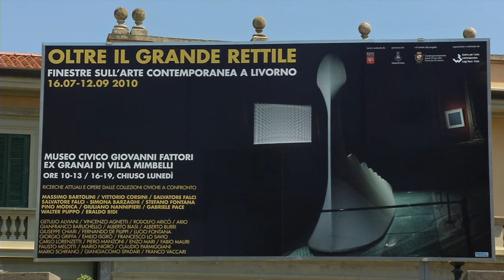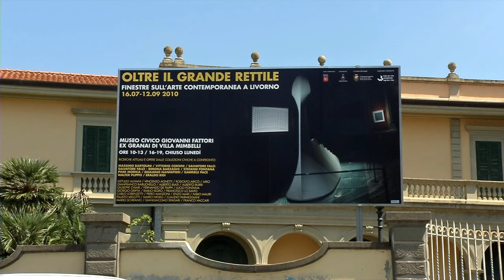seeten mostre livorno oltre il grande rettile 04 ita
Mostre - Oltre il Grande Rettile: finestre sull'arte contemporanea
Dal 15 luglio al 12 settembre 2010
 Villa Mimbelli (sede del Museo Civico Giovanni Fattori)
Via S. Jacopo in Acquaviva 71
dalle  10-13 e dalle 16-19, chiuso lunedì

La mostra "Oltre il Grande Rettile: finestre sull'arte contemporanea" intende rendere visibile un percorso incentrato su confronti originali e dialoghi inattesi, dunque su possibili aperture tra vari linguaggi artistici e momenti storici diversi.

Ad ogni artista invitato sarà dedicato uno spazio espositivo indipendente, che costituirà una sezione personale all'interno di un percorso complessivo di oltre 800 mq, nel quale si svilupperanno intrecci e raffronti fra lavori recenti e opere storiche, alla ricerca di riferimenti linguistici o eredità culturali che saranno documentati in un apposito catalogo pubblicato dal Centro Luigi Pecci.

L'evento espositivo è ideato e co-curato da Anna Nassisi, critico d'arte e docente all'Università di Roma "La Sapienza" e da Stefano Pezzato, curatore e conservatore del Centro per l'Arte Contemporanea Luigi Pecci di Prato, in collaborazione con il Comune di Livorno e sostenuto dalla Regione Toscana nell'ambito del progetto "Contemporaneamente: eventi d'arte nella Provincia di Livorno".

Artisti invitati: Massimo Bartolini, Vittorio Corsini, Salvatore Falci, Salvatore Falci/Simona Barzaghi, Stefano Fontana, Pino Modica, Giuliano Nannipieri, Gabriele Pace, Walter Puppo, Eraldo Ridi.

Ingresso: Intero €6,00 - Ridotto €4,00

In allegato è disponibile il manifesto.

Per informazioni:
Museo Civico Giovanni Fattori